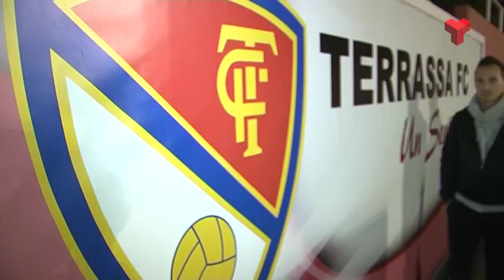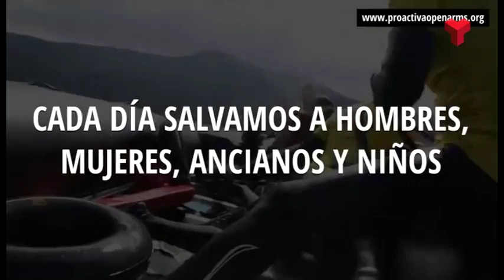Terrassa Solidària Proactiva i Terrassa FC dijous 21-04-2016 de Canal Terrassa